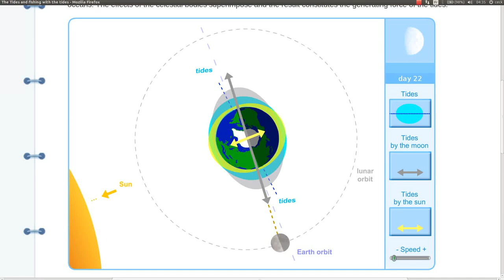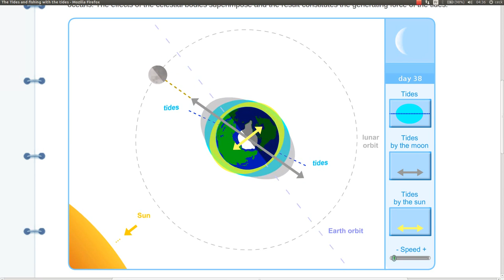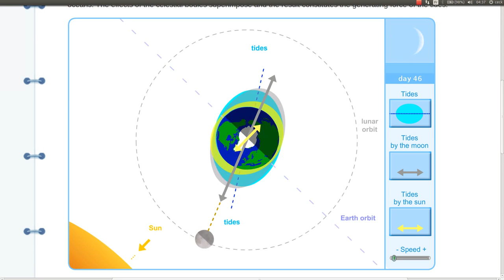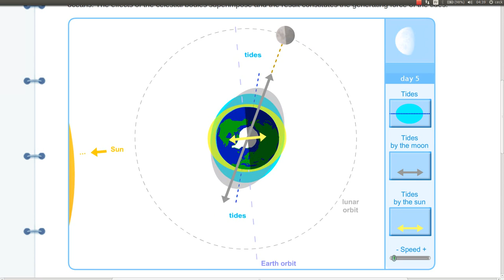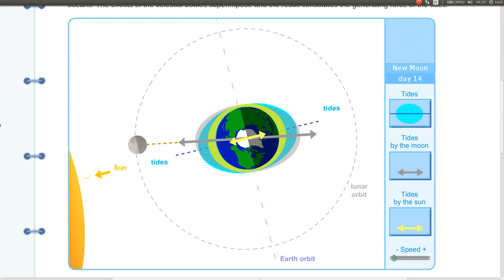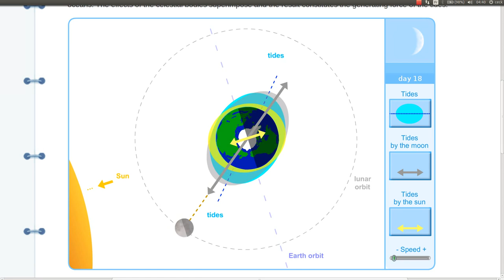Phenomene des marees terrestres